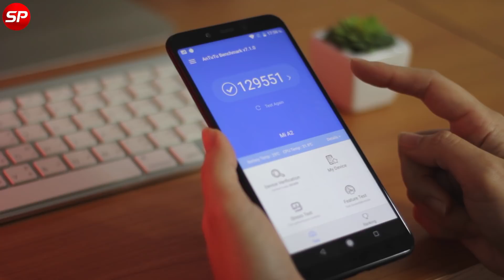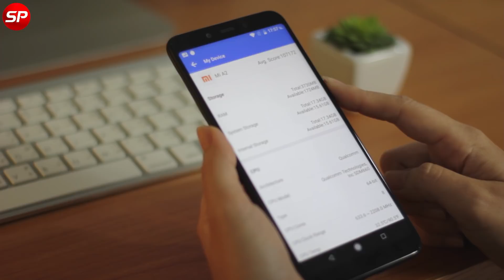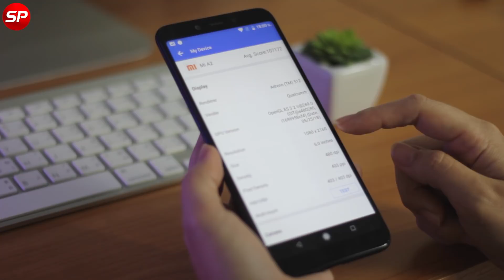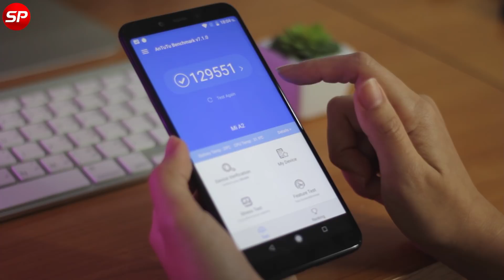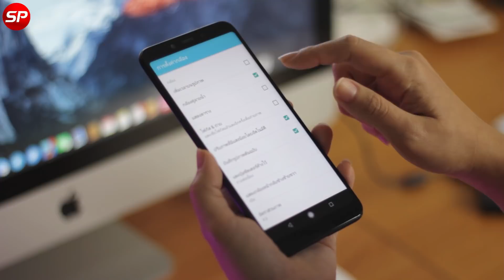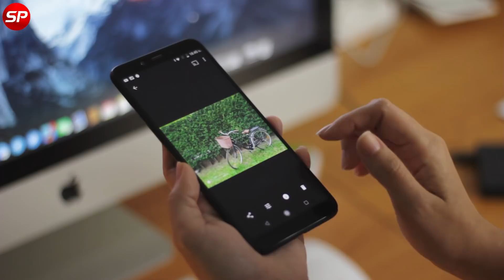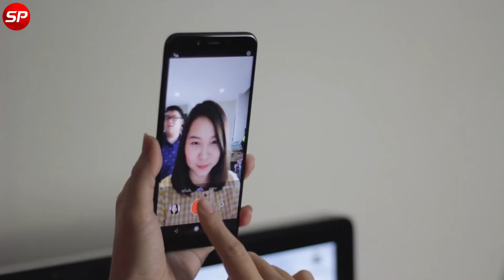[[ รีวิว ]] Mi A2 - Android One แบบจัดเต็ม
[[ สเปคสินค้า ]]

- หน้าจอขนาด 5.99 นิ้ว ความละเอียด FHD+ (2160 x 1080)

- กล้องหลังคู่ : 20MP + 12MP (Dual Camera)
- รองรับการบันทึกวิดีโอ 4K
- ระบบปฏิบัติการ Android 8.1 (Oreo)
- รองรับ 2 ซิม (แบบ Nano Sim) บนเครือข่าย Dual 4G
- เซ็นเซอร์สแกนลายนิ้วมือ ด้านหลังตัวเครื่อง
- ระบบจดจำใบหน้า
- ระบบการเชื่อมต่อ

line : @thaisuperphone
โทรศัพท์ : 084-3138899